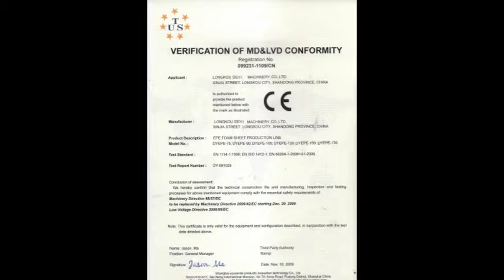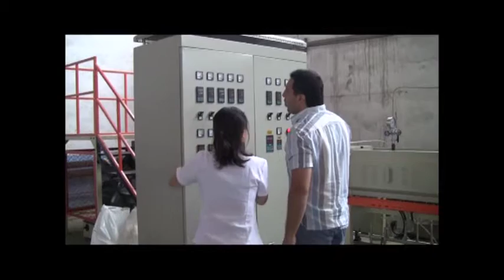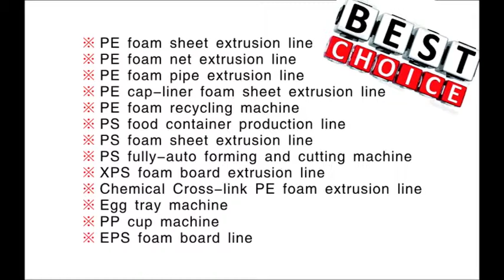jessica PE foaming sheet machine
PE foaming sheet machine
contactor: jessica lv
Skype: jessicalv2
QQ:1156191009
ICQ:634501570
Machine Instruction
 PE foaming sheet machine can produce foam sheet, net, tube, rob, edge and profile by changing mould head.
 PE foaming sheet machine produces closed fine cell Polyethylene foam sheet by our unique designed screw and barrel system using Butane, Tal powder and GMS (surface active agent) by accumulated experience and advanced technology.
Skype: jessicalv2
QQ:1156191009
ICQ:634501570